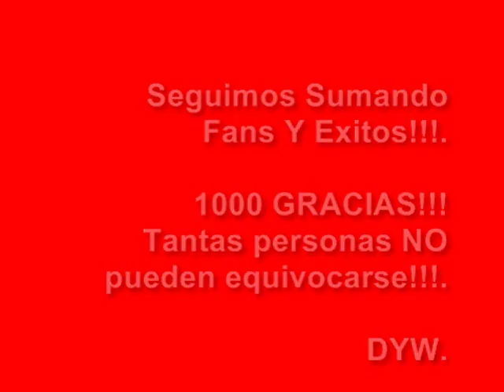WASHINGTON DYW - MUEVE EL TOTO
VERSION DEL TEMA: "MUEVE EL TOTO" DE "EL UNICO" Y MAXI DJ.